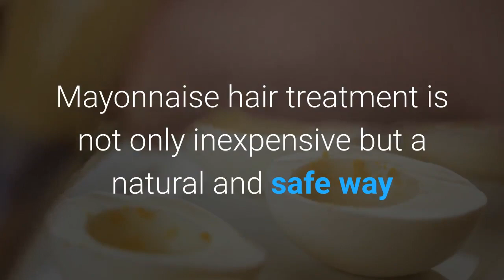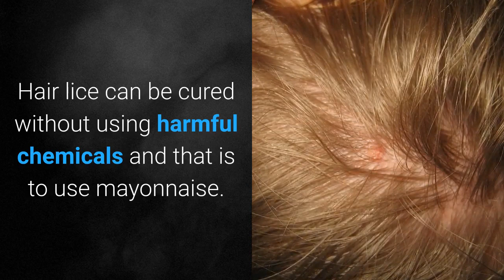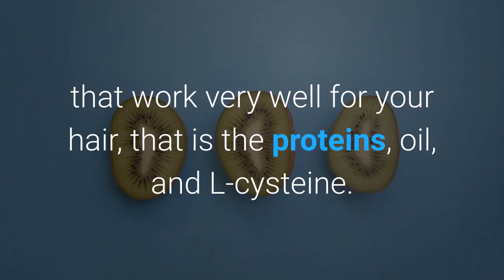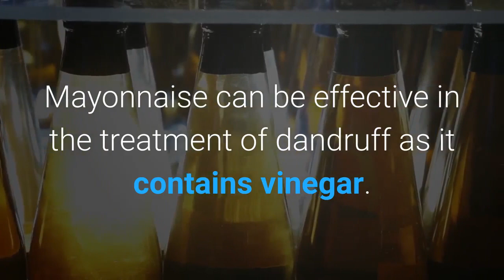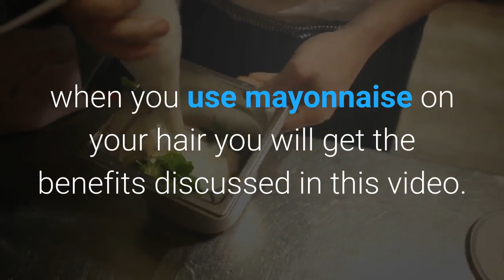See How Mayonnaise Can Help Your Hair - Benefits of Mayonnaise on Hair | Zaineey Health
See How Mayonnaise Can Help Your Hair - Benefits of Mayonnaise on Hair.

Mayonnaise hair treatment is not only inexpensive but a natural and safe way that gives your hair the strength and goodness of eggs. increases hair density and makes hair shaft stronger. At times when you visit a salon to get your hair treated they end up doing more harm than good to your hair. However, when you use mayonnaise you will notice that it's simple and that it's a natural ingredient for your hair care. No matter how healthy your hair is, it also needs some time caring and pampering. Mayonnaise is said to have a lot of protein and oils that are needed for well-hydrated hair. Discussed in this video are some of the benefits of mayonnaise on hair.

Removes Hair Lice
Treats Dandruff
Hair Strengthening
Moisturizing your hair
Hair Growth
Less frizz

Using mayonnaise in hair is not only safe, but also a natural and inexpensive way to care for your hair, it's also based on good science when you use mayonnaise on your hair you will get the benefits discussed in this video.